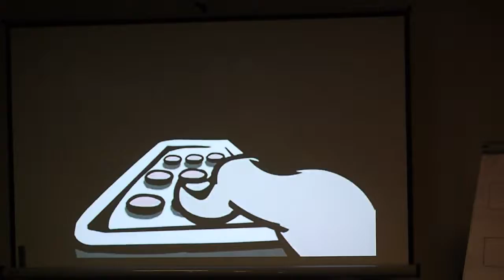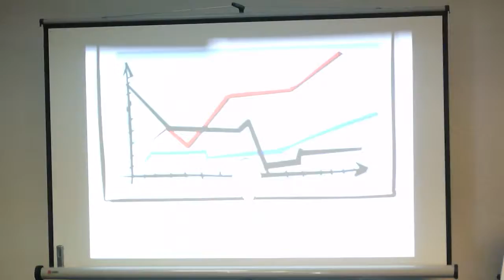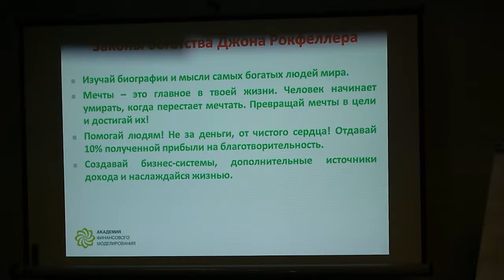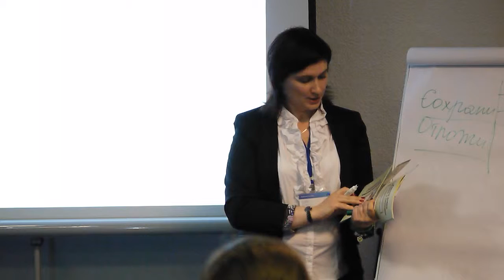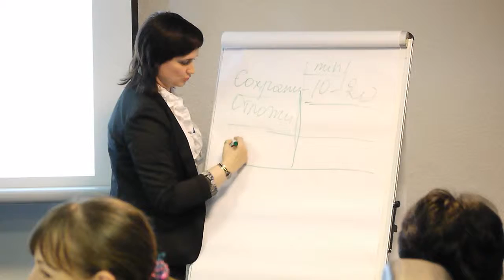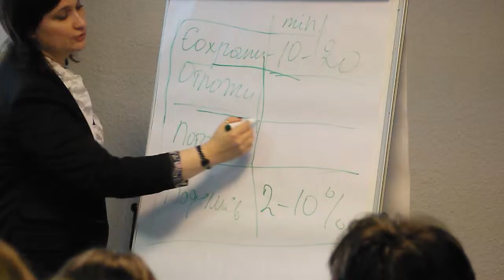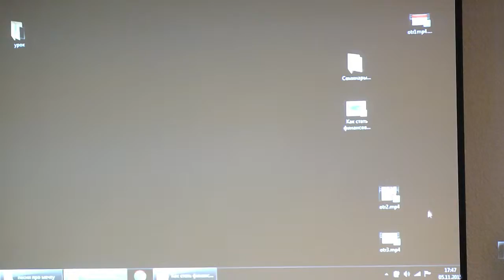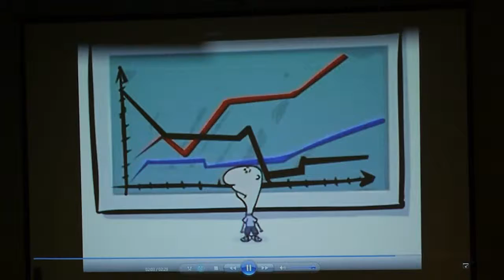Natalya Ozhdikhina Kak stat finansovim volshebnikom i sozdat zhizn svoei mechti 6